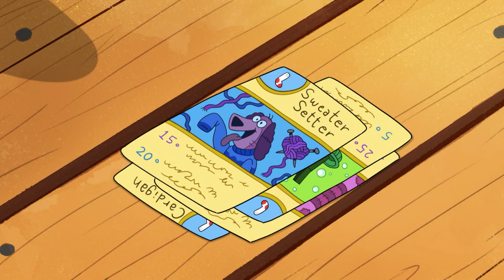Джелистоун! | Най-добри приятели | Cartoon Network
Бу-Бу има нов най-добър приятел. Топ Кет и Йоги планират да опитат и да си върнат приятелството!

Добре дошъл на официалния YouTube канал на Cartoon Network България – мястото, където можеш да гледаш забавни видеа, клипчета с музикални теми и песни, както и записана симулация на нашите игри от "Невероятният свят на Гъмбол", "Крейг край реката", "Малки титани: В готовност!", "Ние, мечоците", "Ние, мечетата", "Бен 10", "Време за приключения", "Кларънс", "Парк шоу", "Стивън Вселенски"  и още, и още. Подготви се за много смях и веселие и се присъедини към нас като се абонираш за канала!
Всички предавания на Cartoon Network можете да гледате и в HBOmax